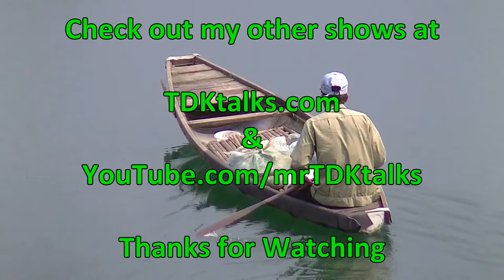TDKtalks About Volunteerism - Your Calling Into Leadership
Recently I had the pleasure of being an in-studio guest on the radio talk show with host and founder, Stephanie Staples.

I spoke on the virtues of volunteerism and how it contributes to your leadership development, not to mention other INNERpreneurial skills.

Using my recent trip as videographer with No Ordinary Journey Foundation to Vietnam in March of 2014, I reflect on how a simple question got our video documentary produced with Shaw TV Access.

Shortly after, the second question was asked of me, “Do you want to be our videographer?”. These are examples of how asking a simple question, can yield the greatest results and your opportunity to personal growth; your leadership growth.

You can listen to the entire 1 hour archive at YourLifeUnlimited.com

The more leadership opportunities we challenge ourselves with, the more leadership skills we will accumulate. Some stop, but others continue to persue their leadership growth continuously throughout their working lives.

My closing inspirational words were to encourage others to volunteer their time to a charity dear to their heart exemplifying the true virtues of INNERpreneurship - your personal growth which creates social change.

You can also find my TDKtalks series on iTunes.